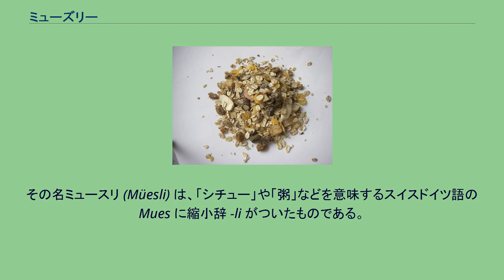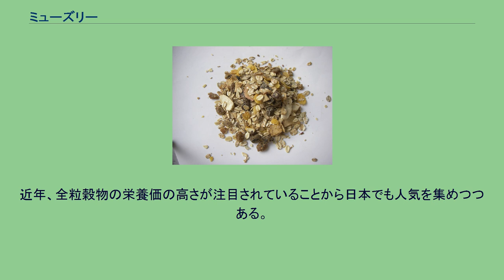ミューズリー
刻んだバナナをミューズリーに添えて牛乳を掛けた物。
ミューズリー（スイスドイツ語：Müesli、Birchermüesli、Birchermus、標準ドイツ語：Müsli/ [ˈmyːsli] ドイツ語ではミュースリ、とスの発音は濁らない。）とは、ロールドオーツ（燕麦の押麦）などの未調理の加工穀物とドライフルーツ、ナッツ、種子類などを混ぜ合わせたシリアル食品の一種である。
主に牛乳やヨーグルトなどをかけてふやかして食べる。
市販のミュースリには砂糖や蜂蜜で調味されているものもある。
好みの配合を自作することもできる。
発祥地であるスイスでは、元来軽い夕食として食べることが多かった。
その名ミュースリ (Müesli) は、「シチュー」や「粥」などを意味するスイスドイツ語の Mues に縮小辞 -li がついたものである。
また、ビルヒャーミュースリ (Birchermüesli) およびビルヒャームース (Birchermus) は、発明者名ビルヒャー＝ベンナー（詳細は後述）を冠した呼称である。
また、英語のmuesliをムーズリと読むことがある。
なお、ミュースリにブッターブロート（バターつきパン）とカフェ・オ・レを添えたものは、ドイツ語でビルヒャーミュースリ・コンプレット（Birchermüesli komplett、意：完全なミュースリーまたはミュースリ一式）と呼ばれる。
1900年頃、生の果物と野菜が療養に必須であると考えたスイス人医師マクシミリアン・ビルヒャー＝ベンナーが、自身の経営するサナトリウムの患者のためにミュースリを考案した。
ビルヒャー＝ベンナー夫妻がアルプス山脈を登山した折りに食べた、山岳放牧の牧童の間に伝わる伝統的な食事から発想を得たとされる。
ビルヒャー＝ベンナーのミュースリは、水に浸してふやかした未調理の押しエンバク（燕麦）を主に、レモン汁、コンデンスミルク、おろしたリンゴから成り、好みで生のヘーゼルナッツやアーモンド粉末をふりかけた、ローフードに非常に近いものであった。
コンデンスミルクが使われているのは、当時は冷蔵技術やパスチャライゼーションが普及しておらず、生乳の衛生に問題があったからである。
ビルヒャー＝ベンナー自身はこの食物を単に "d'Spys"（仮名転写：ト・シュピーズまたはト・スピーズ。スイスドイツ語で「食事」「食べ物」の意。標準ドイツ語表記では die Speise に相当。）と呼んでいた。
現在見られる形のミュースリは、1960年代に欧米で健康食品や菜食主義への関心が高まって普及したものである。
近年、全粒穀物の栄養価の高さが注目されていることから日本でも人気を集めつつある。
一部「ムエスリ（Muesli）」と表示されているものは、üはueとも記すことができるからである。